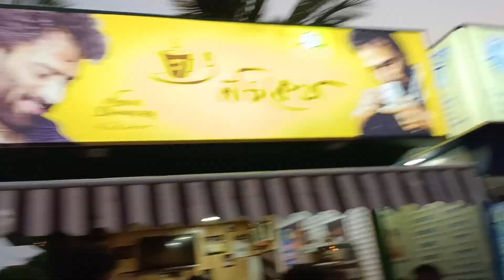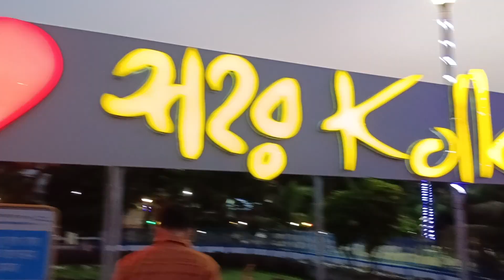Patuli ।। পাটুলি ।। Patuli jheel par ।। Patuli adda ।। Baishnad ghata patuli ।। BP township ☺️♥️